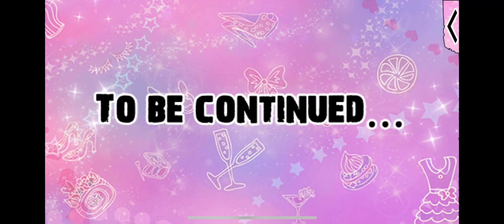Gangsters in Love- Irving Monroe S4 E1